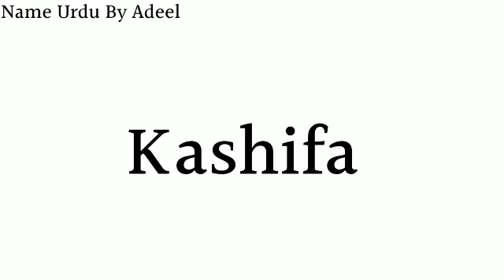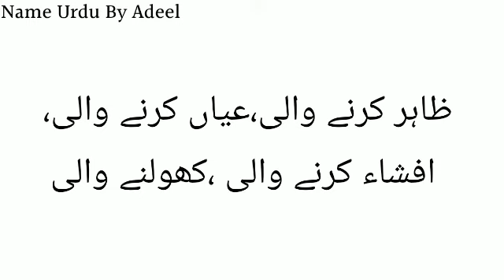Kashifa Name Meaning In Urdu | Kashifa Naam Ka Matlab Kya Hota Hai | Islamic Girl Names With Meaning